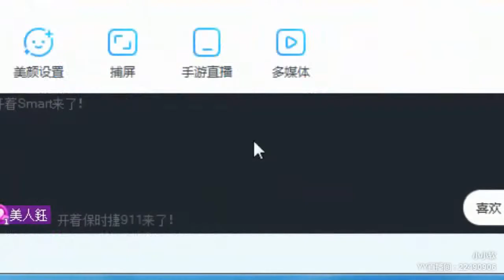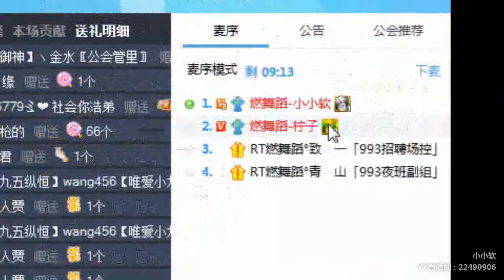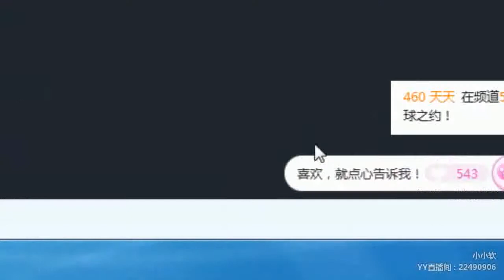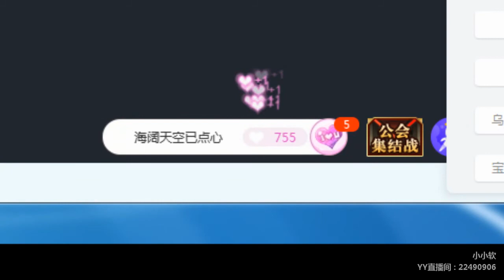【Hot Dance】【KPOP Dance】【Tik Tok app】【Douyin】【抖音】【燃舞蹈】 YY LIVE 小小软